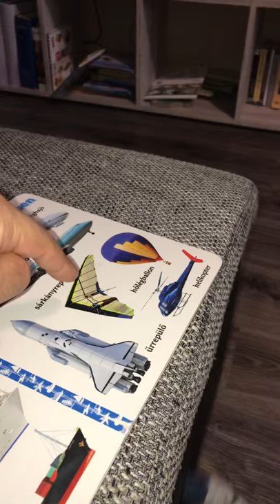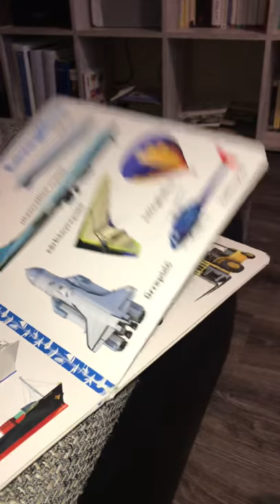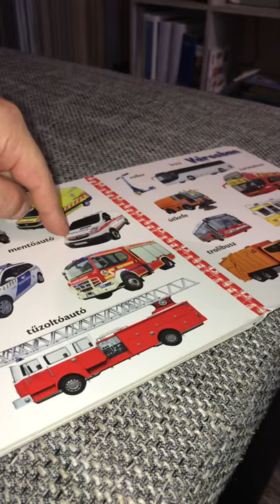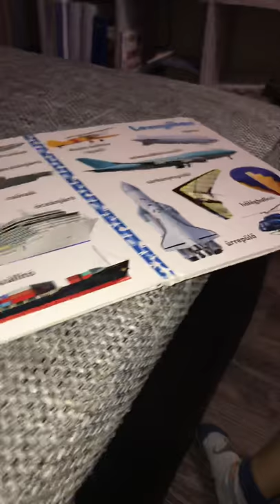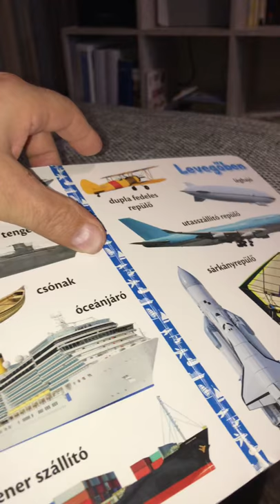Bocskai Kende és a járművek 2018. október 20.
Kende és a járművek 2 évesen